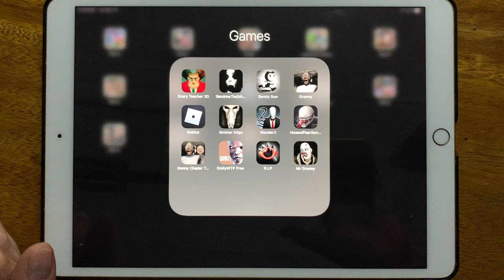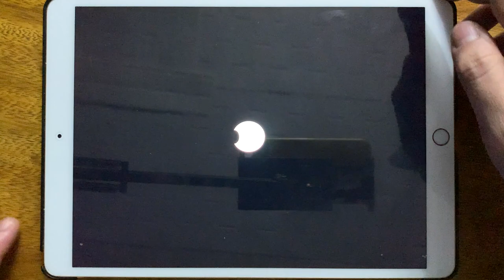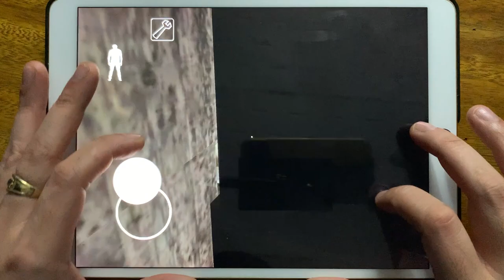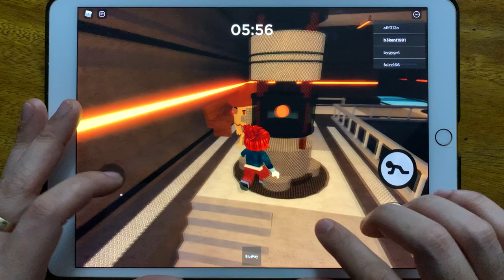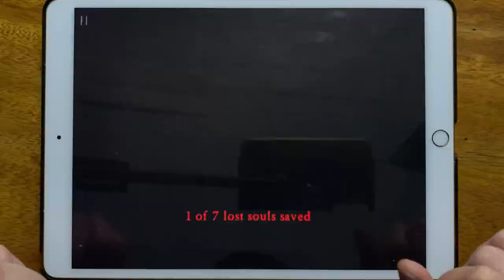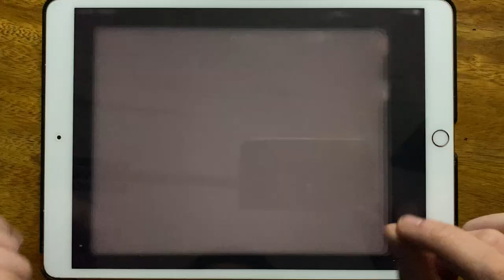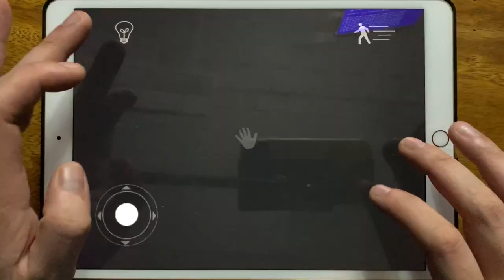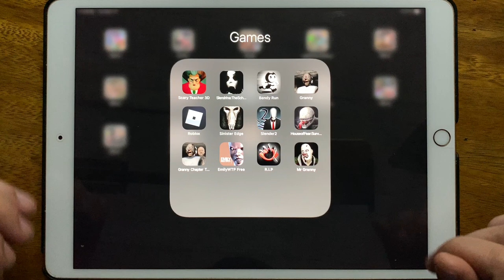Scary Teacher 3D, Slendrina The School, Bendy Run, Granny, Roblox, Sinister Edge, SLender 2....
Scary Teacher 3D, Slendrina The School, Bendy Run, Granny, Roblox, Sinister Edge, SLender 2, House of Fear Surviving Predator, Granny Chapter Two, Emily WTP Free, R.I.P, Mr Granny